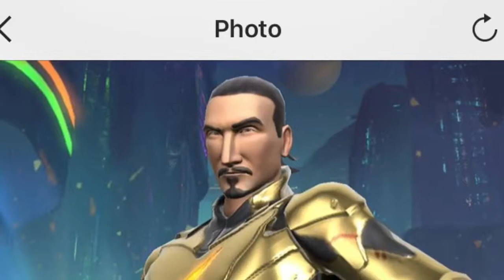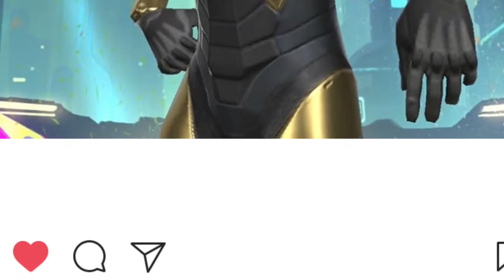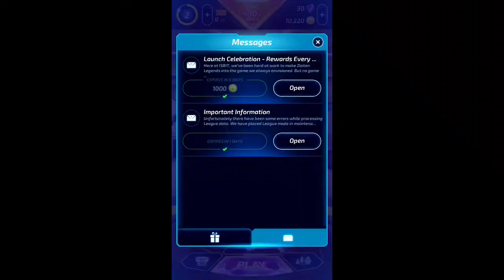ZLATAN LEGENDS - Gameplay for IOS/Android #1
Zlatan Legends is one of the craziest games I have ever played. It's really funny how he made this game, and how it is about space and super heroes. Well, I hope you enjoyed episode One! I won't make this a very popular series, but I will upload once in a while!